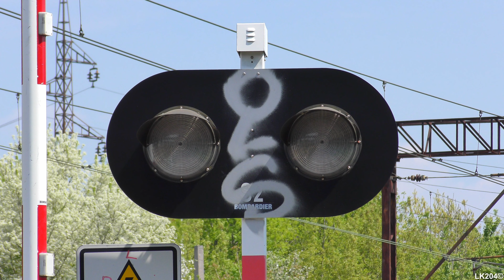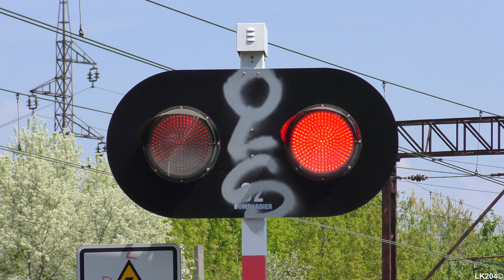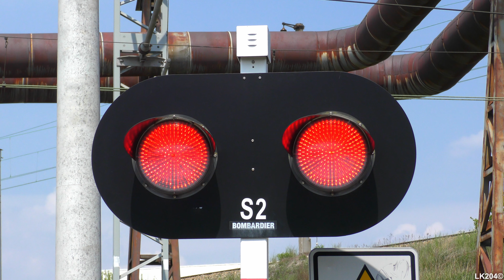[4K] Przejścia kolejowe, podg. Wrocław Świebodzki | Polish pedestrian crossings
Przejście w km 2,034

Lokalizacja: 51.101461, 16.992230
Kategoria przejazdu: E
Numer przejazdu: 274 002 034
Typ automatyki: SPR-2
Rok budowy: 2017

Sygnalizatory:
- ilość: 2
- typ: EHZ-77
- źródło światła: LED
- średnica soczewek (mm): 300

Napędy rogatkowe:
- ilość: 2
- typ: EEG-3

Sygnał akustyczny:
- ilość: 1
- typ: EDE-1
- typ generatora dźwięku: EDG-4

Przejście w km 2,108

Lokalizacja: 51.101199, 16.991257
Kategoria przejazdu: E
Numer przejazdu: 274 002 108
Typ automatyki: SPR-2
Rok budowy: 2017

Sygnalizatory:
- ilość: 2
- typ: EHZ-77
- źródło światła: LED

Napędy rogatkowe:
- ilość: 2
- typ: EEG-3

Sygnał akustyczny:
- ilość: 1
- typ: EDE-1